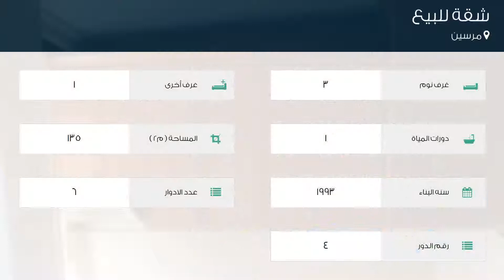شقة للبيع في مرسين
تفاصيل العرض:-

رقم: 3559872

ميزات:-

3 الغرف, 1 غرف أخرى, 1 عدد دورات المياه, 6 عدد الأدوار, 4 رقم الدور, 1993 سنة البناء, كهرباء, تكييف, سكني, مصعد, صالة